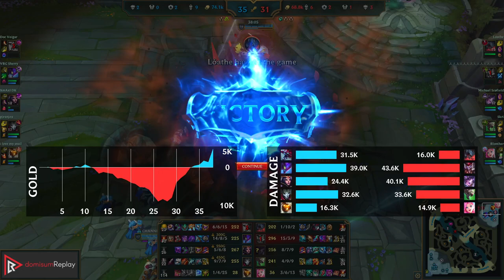CHO'GATH vs AATROX (TOP) | 10k comeback, 2300+ games | EUW Diamond | 14.16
Watch Cho'Gath destroy Aatrox in Diamond elo!
Highlights: 10k gold comeback, 2300+ games on Cho'Gath.
Learn what runes to use, what items to build, understand how to lane, teamfight, and outplay your opponents as ChoGath.
/// LeagueOfLegends high elo replay

~~~| MATCH INFO |~~~
GAME TYPE: Ranked Solo/Duo 5v5
REGION: EUW
AVERAGE RANK: Diamond III
SEASON: Season 14
PATCH: 14.16

~~~| SPECTATED PLAYER |~~~
CHAMPION: Cho'Gath
SKIN: Dark Star Cho'Gath
RANK: Diamond III
RIOT ID: Doc Veigar#EUW
RUNES: SORCERY - Arcane Comet, Nimbus Cloak, Absolute Focus, Scorch; INSPIRATION - Biscuit Delivery, Approach Velocity (Adaptive Force + Adaptive Force + Health Scaling)

~~~| OPPONENT |~~~
CHAMPION: Aatrox
RANK: Diamond IV
RUNES: PRECISION - Conqueror, Triumph, Legend: Haste, Last Stand; RESOLVE - Overgrowth, Demolish (Adaptive Force + Adaptive Force + Health Scaling)

rec on wd-luchs at 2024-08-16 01|00|48 (CEST); mtdt at 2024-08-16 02|02|45 (CEST); EUW-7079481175-TOP-BLUE